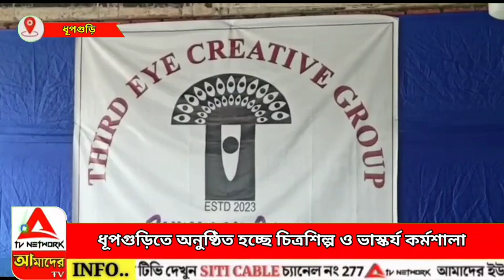ধূপগুড়িতে অনুষ্ঠিত হচ্ছে চিত্রশিল্প ও ভাস্কর্য কর্মশালা